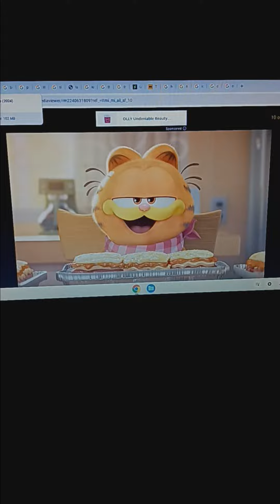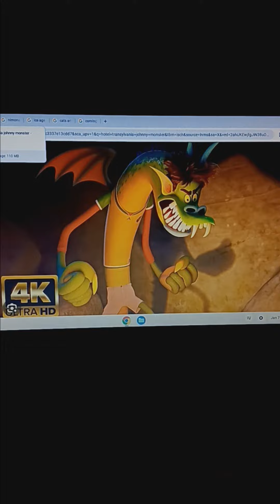Cat Man: Across the Toon Verse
Cast:
Puss in Boots as Miles Morales/Spider Man
Kitty Softpaws as Gwen Stacy/Spider Gwen
Garfield as Jefferson Davis
Arlene as Rio Morles
Bolt as Peter B. Parker
Skye as Mayday
Zoe as Mary Jane Watson
Dark Spyro as The Spot
Lunella Lafayette/Moongirl as Jessica Crew/Spider Woman
Po as Pavitr Prabhakar/Spider India
Hunter as Hobie Brown/Spider Punk
Gomez Addams as Miguel O' Hare/Spider Man 2099
Bob as George Stacy
Boswer as Adrian Toom/Vulture
Johnathan (Monster) as Ben Reilly/Scarlet Spider
Nimona as Spider Byte
Diego as Uncle Aaron
Mr. Tinkles as Miles G. Morales

Gomez Addams/Miguel O' Hara = Oscar Issac
Johnathan (Monster)/Ben Reilly= Andy Samberg